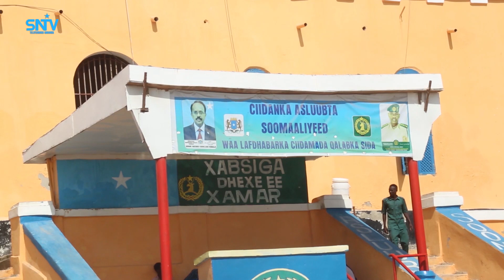Masuuliyiinta garsoorka gobolka Banaadir oo la ciiday maxaabiista ku jirta xabsiga dhaxe ee Muqdisho